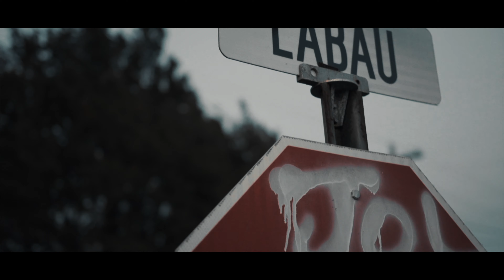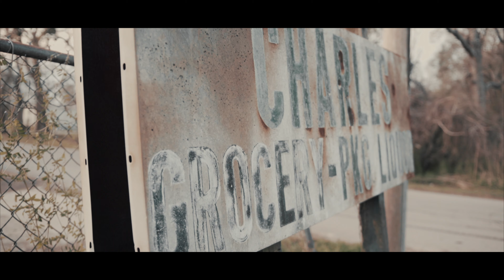Blocka Timbo - Thug Life (Official Music Video)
Shot On Sony 6600